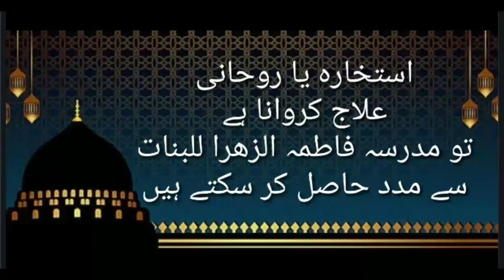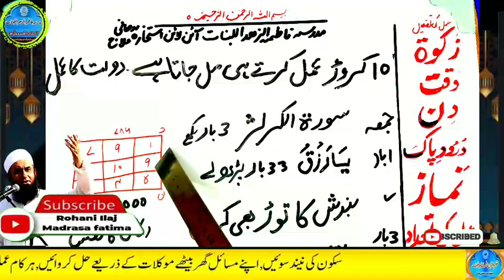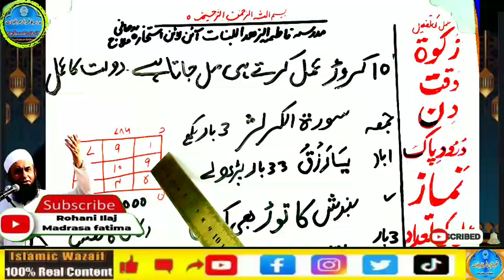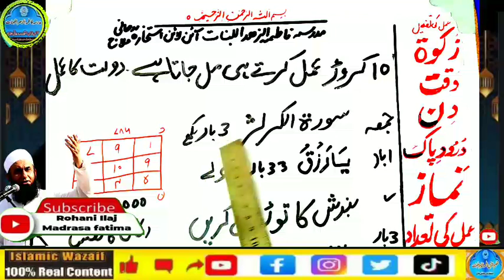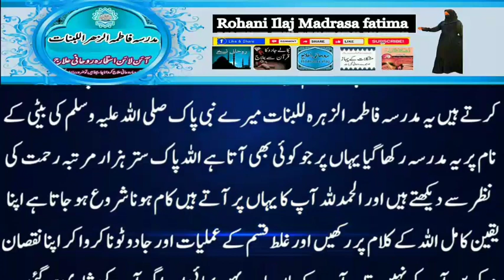Amir hone ka wazifa, daulat ka wazifa, rizq ka wazifa, wazifa for money, jab, pari, mokil ka amal